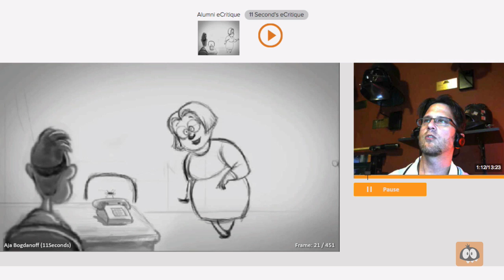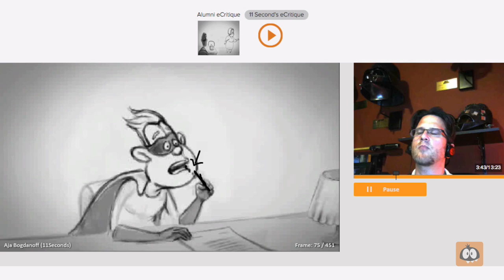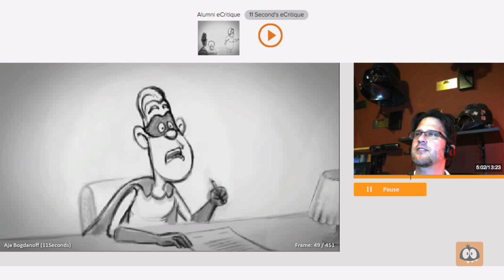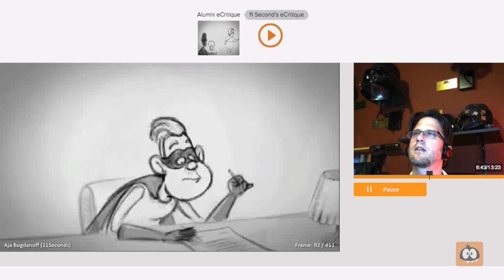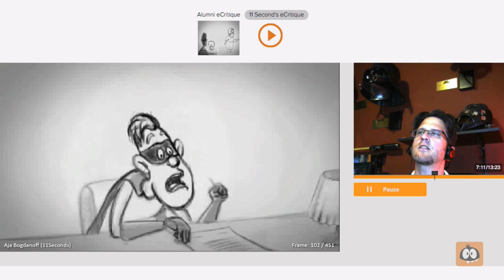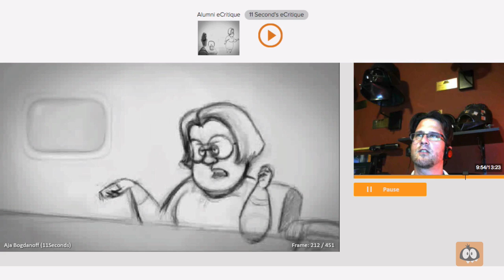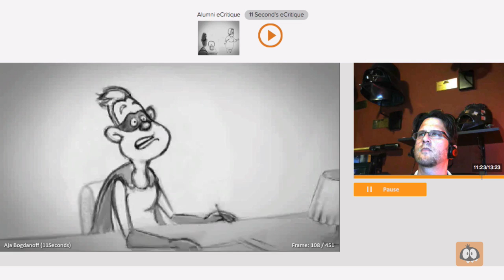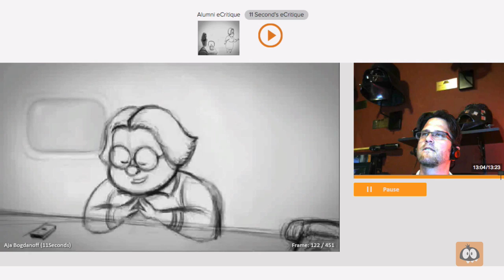11 Second Club: Animation Feedback -- June 2015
Congratulations to Dov Walles, winner of the 11 Second Club June Competition! There were a lot of great entries this month, but Dov's entry won over the voters with its creative interpretation of the dialogue!

Dov Walles won a mentor critique from 20+ year animation veteran and Senior Animator at Industrial Light & Magic (ILM) Keith Sintay!

You can see Keith's work in recent films: Avengers: Age of Ultron, Teenage Mutant Ninja Turtles, Transformers: Age of Extinction, 300: Rise of an Empire, and much more.  Keith's animation career spans two decades starting at Disney Feature Animation (Pocahantas, Tarzan, Hunchback of Notre Dame,and Mulan), DreamWorks Animation, Sony Imageworks and now at Industrial Light & Magic. He is also a veteran mentor at Animation Mentor since 2006.

Check out Animation Mentor's Classes

Learn character animation online at Animation Mentor and get critiques like this every week from your own animation pro mentor like Keith.